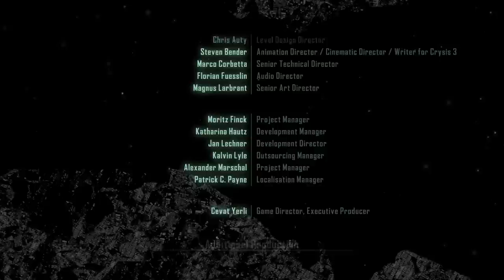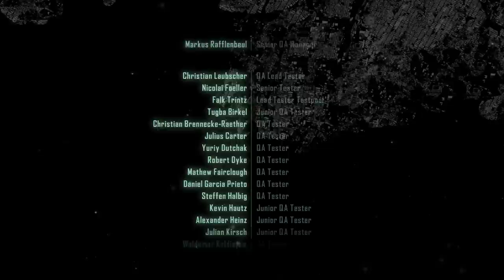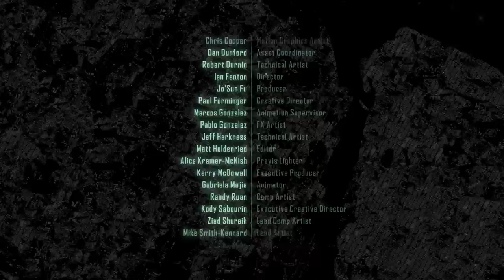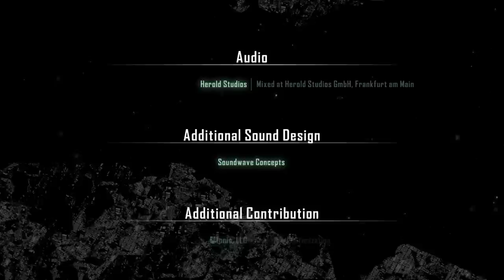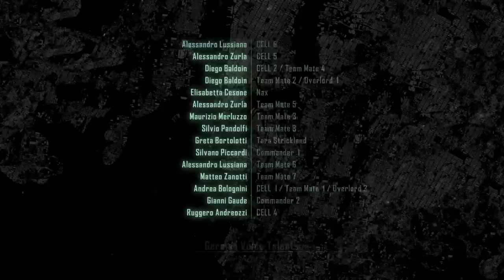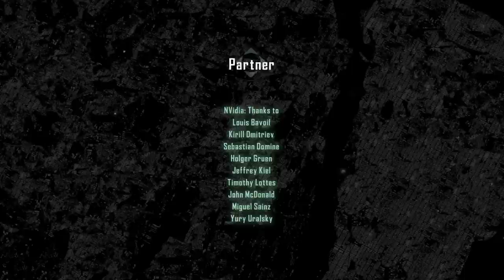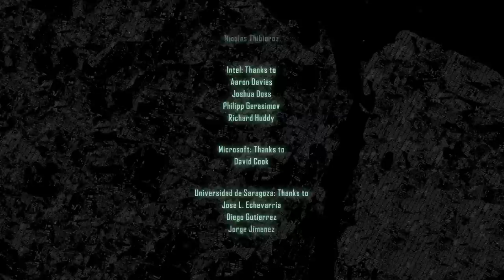Crysis 3 - #29 Let's Play [DE/BLIND]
«Crysis 3»

«Bewerten und Kommentieren wäre nett»